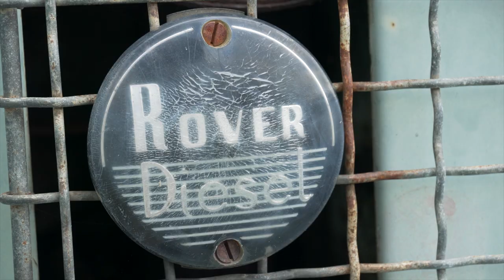¡La temporada de overland comienza aquí! Off-Road con Jeep WJ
El verano acaba de empezar. Salimos de ruta por primera vez tras una larga temporada de confinamiento y un interminable en cuarentena, y lo hacemos por la zona que mejor conocemos, sin salir de nuestra comunidad y respetando la distancia social.

The summer has just started. We went out for a route for the first time after a long isolation period in quarantine, and we did it in the area we know best, without leaving our Autonomous Community and respecting social distancing norms.